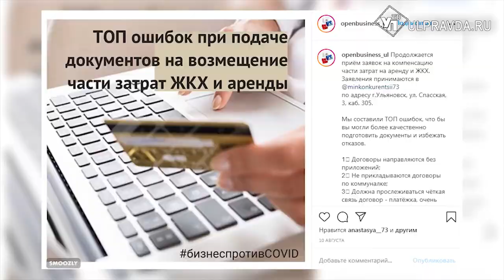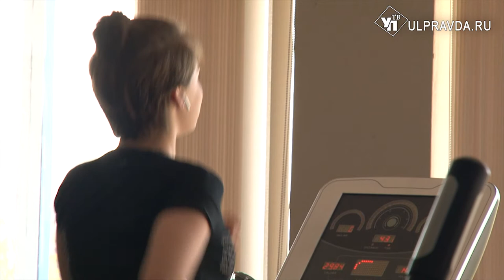Малый бизнес остался на плаву. Четвёртый пакет мер соцподдержки предпринимателей заработал в регионе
Пообедать в ресторане, сходить в кино или на музейную экспозицию.  Все эти, казалось бы, обыденные вещи, после долгого перерыва наконец доступны для ульяновцев в полной мере.